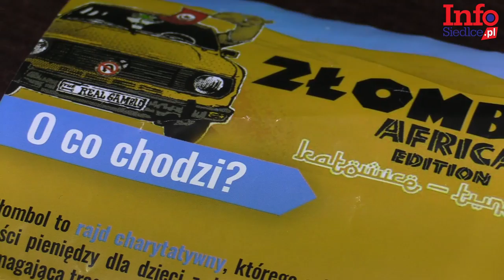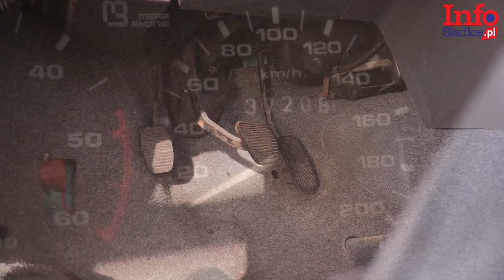Złombol - drużyna Szerszenia z Siedlec